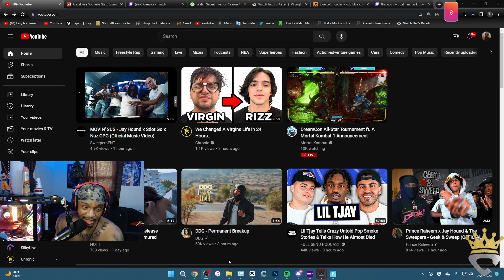Gaza Reacts to Sweepers - MOVIN' SUS (Official Video) (ShotBy@Jsitez) (ProdBy Jaytos/Sdot Go)